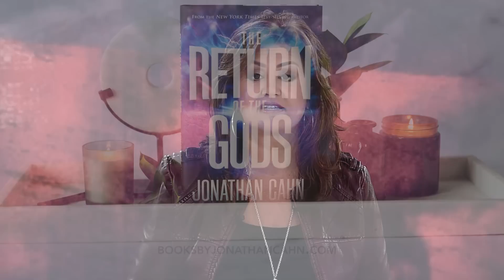What Has Possessed America? Rabbi Jonathan Cahn Exposes The Force Vying For Total Takeover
Over the past 60 years, we've witnessed a perpetual decline of moral and Biblical values in America, and things only appear to be getting worse... Rabbi @jonathancahn.official uncovers what's really taking place behind the scenes and the driving concern behind the chaos in our nation today. Listen as he reveals the greatest idol controlling America and what we can do to turn back to righteousness in this critical hour!